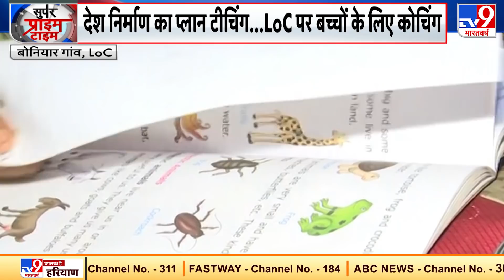देश निर्माण का प्लान टीचिंग.. LoC के बोनियार गांव पर बच्चों के लिए कोचिंग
जम्मू कश्मीर से अनुच्छेद 370 हटाने के बाद हिंदुस्तान का प्लान कश्मीर लगातार तेजी से आगे बढ़ रहा है और पाकिस्तान चाहकर भी कुछ नहीं कर पा रहा. जम्मू कश्मीर के लोग भी अब पाकिस्तान के छलावे को समझ चुके हैं और सरकार पर भरोसा करके जिंदगी को आगे बढ़ा रहे हैं. पाकिस्तान जम्मू कश्मीर के भीतर आंतकवाद को बढ़ावा तो नहीं दे पा रहा लेकिन सीजफायर उल्लंघन LoC  के करीब बसे गांवों को जरूर दहला रहा है. सबसे ज्यादा नुकसान स्कूलों और बच्चों की पढ़ाई को लेकर हुआ है. अब इंडियन आर्मी ने बर्फीले पहाड़ों पर कोचिंग सेंटर बनाया है ताकि कश्मीर के बच्चे स्कूल न भी जा सकें फिर भी उनकी पढ़ाई न रुके.